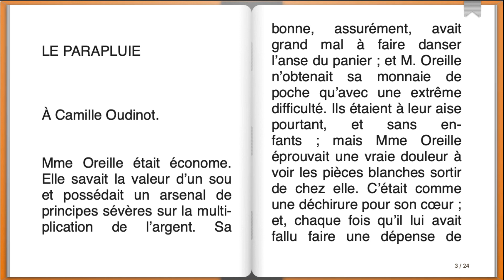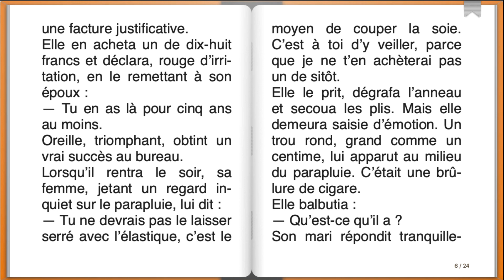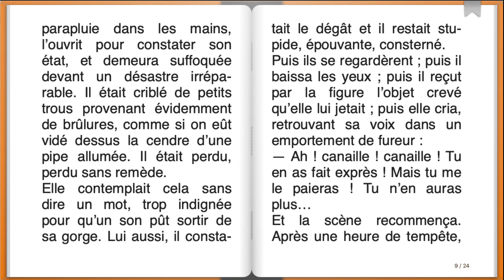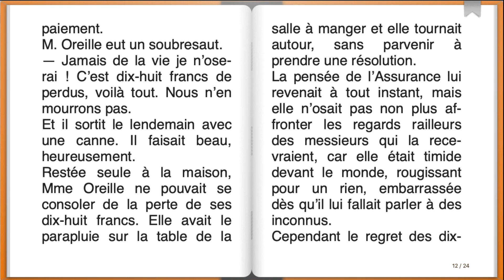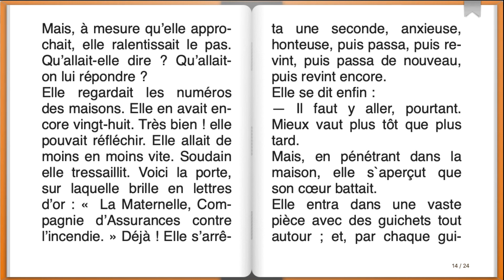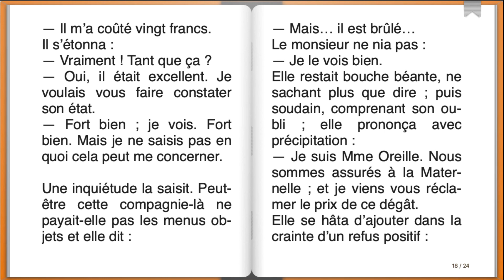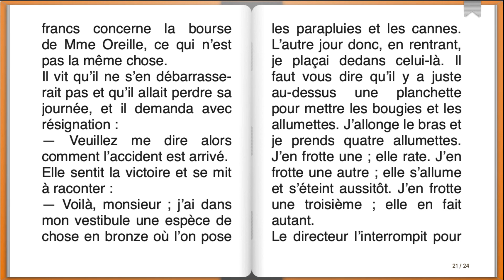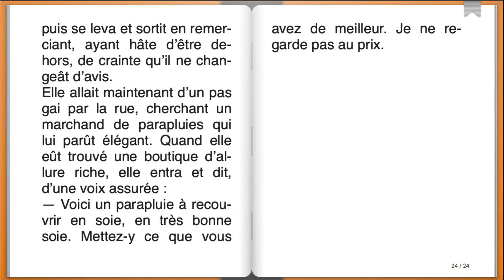Livre audio : Le Parapluie, Guy de Maupassant